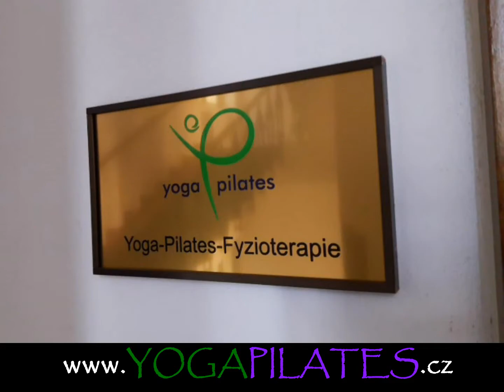Jana Sovová - Yoga PIlates & Prague Spirit Festival 2018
Prague Spirit Festival
16-21|3|2018
Praha